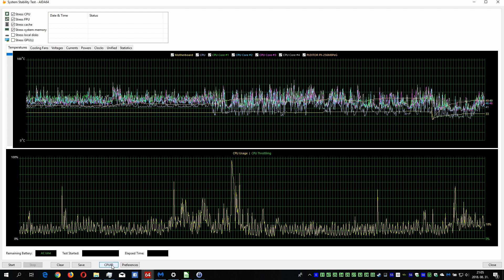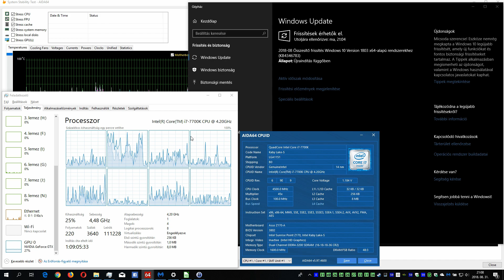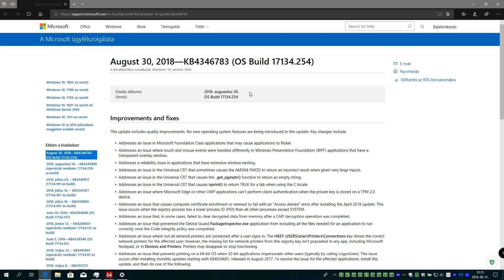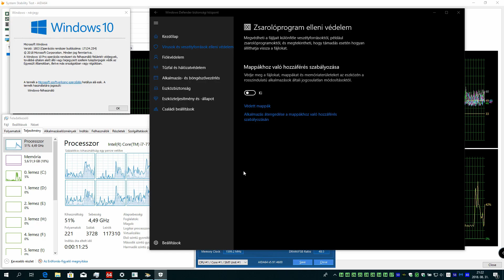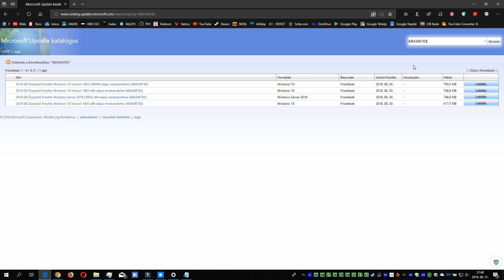August 30, 2018—KB4346783 (OS Build 17134.254) Windows 10, version 1803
Improvements and fixes

This update includes quality improvements. No new operating system features are being introduced in this update. Key changes include:
Addresses an issue in Microsoft Foundation Class applications that may cause applications to flicker.
Addresses an issue where touch and mouse events were handled differently in Windows Presentation Foundation (WPF) applications that have a transparent overlay window.
Addresses a reliability issue in applications that have extensive window nesting.
Addresses an issue in the Universal CRT that sometimes causes the AMD64 FMOD to return an incorrect result when given very large inputs.
Addresses an issue in the Universal CRT that causes the _get_pgmptr() function to return an empty string.
Addresses an issue in the Universal CRT that causes isprint() to return TRUE for a tab when using the C locale.
Addresses an issue where Microsoft Edge or other UWP applications can't perform client authentication when the private key is stored on a TPM 2.0 device.
Addresses an issue that causes computer certificate enrollment or renewal to fail with an "Access denied" error after installing the April 2018 update. This issue occurs when the registry process has a lower process ID (PID) than all other processes except SYSTEM.
Addresses an issue that, in some cases, failed to clear decrypted data from memory after a CAPI decryption operation was completed.
Addresses an issue that prevented the Device Guard PackageInspector.exe application from including all the files needed for an application to run correctly once the Code Integrity policy was completed.
Addresses an issue where not all network printers are connected after a user signs in. The HKEY_USERS\User\Printers\Connections key shows the correct network printers for the affected user; however, the missing list for network printers from this registry key isn't populated in any app, including Microsoft Notepad, or in Devices and Printers. Printers may disappear or stop functioning.
Addresses an issue that prevents printing on a 64-bit OS when 32-bit applications impersonate other users (typically by calling LogonUser). This issue occurs after installing monthly updates starting with KB4034681, released in August 2017. To resolve the issue for the affected applications, install this update, and then do one of the following:
Use Microsoft Application Compatibility Toolkit to globally enable the Splwow64Compat App Compat Shim
Use the following registry setting, and then restart the 32-bit application: HKEY_LOCAL_MACHINE\System\CurrentControlSet\Control\Print Setting: Splwow64Compat
Type: DWORD
Value1: 1
Addresses an issue that causes the Wi-Fi EAP-TTLS (CHAP) authentication to fail if a user saves credential information before authentication.
Addresses an issue that causes devices that have 802.1x Extensible Authentication Protocol (EAP) enabled to randomly stop working with the stop code ”0xD1 DRIVER_IRQL_NOT_LESS_OR_EQUAL”. The issue occurs when the kernel memory pool becomes corrupted. Crashes will generally occur in nwifi.sys.
Addresses an issue that may remove a Dynamic Host Configuration Protocol (DHCP) option from a reservation after changing the DHCP scope settings.
Extends the Key Management Service (KMS) to support the upcoming Windows 10 client Enterprise LTSC and Windows Server editions.
If you installed earlier updates, only the new fixes in this package will be downloaded and installed on your device.